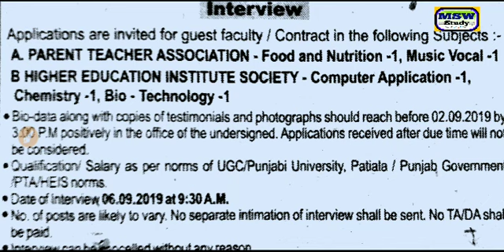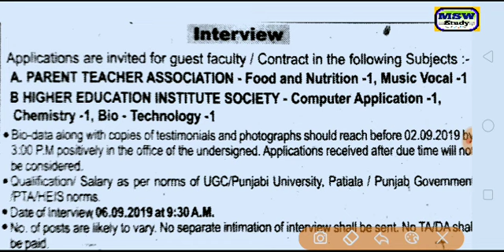Punjab teachers jobs 2019/direct interview/No fee /No Exam/ salary 34800/by msw study for jobs